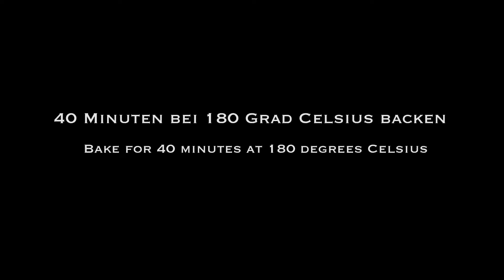Leichte und köstliche, einfache Rezepte, die zu neuen kulinarischen Experimenten inspirieren!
Bringen Sie Abwechslung auf Ihren Tisch mit unseren Aufläufen - eine köstliche Kombination aus zarten Aufläufen, aromatischem Gemüse und einzigartigem Geschmack. Bereiten Sie dieses Gericht zu und überraschen Sie Ihre Gäste.

HEALTHY RECIPES LIFESTYLE: Cook Tasty and Healthy

Family's Healthy Eating Plan: Guide to Healthy Home Cooking, Healthy Main Dish Recipes, Health and Food Freedom

Rezept 1:
Pflanzliches Öl
Rote und weiße Zwiebeln
Salz und schwarzer Pfeffer
Milchsahne 300 g
Mehl 100 g
Pflanzliches Öl
Schafskäse
Paprika 3 Stück
Grüne Zwiebel
Petersilie und Dill
Feta
Hartkäse 200 g
Kirschtomaten 10 Stück

Rezept 2:
Pflanzenöl 50 ml
Rote Zwiebel
Weisse Zwiebel
Milchsahne 200 ml
Mehl 2 Esslöffel
Gebratene Zwiebeln hinzufügen
Mehl 2 Esslöffel
Dill und Petersilie
bulgarischer Pfeffer 1 St.
Karotte 1 St.
Tomate 3 Stück
Paniermehl
40 Minuten bei 180 Grad Celsius backen
Granatapfel-Sauce

Guten Appetit! Es ist sehr lecker!

Sie können absolut alle Fragen zum Rezept stellen-ich werde Ihnen auf jeden Fall in den Kommentaren antworten.

📢SCHREIBEN SIE KOMMENTARE, 👍 teilen Sie dieses Video mit Ihren Freunden (klicken Sie einfach auf die Schaltfläche Teilen).